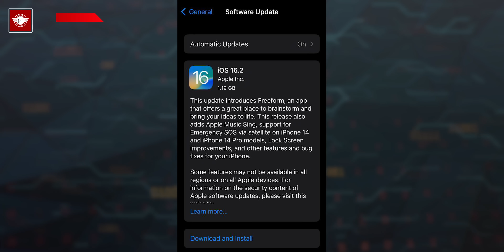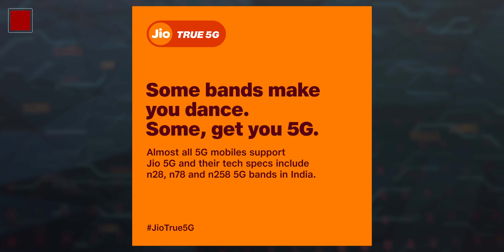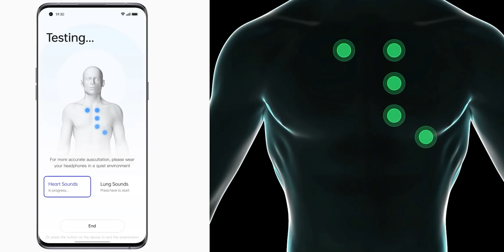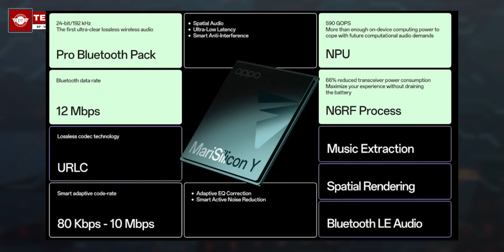Technews 1472 || iPhone 5G, Samsung Galaxy S23 Ultra, OPPO Innovation Day , OPPO Air Glass 2 Etc..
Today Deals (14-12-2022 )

boAt Immortal 121 TWS ( Rs.1499 )

HE Re-Energize Body Perfume ( Rs.104 )

AAA Performance ( 8 Pack ) : Rs.119

boAt BassHeads 225 Wired ( Rs.399 )

PHILIPS 0.5 Watts B22D LED White Bulb ( Rs.36 )

Symbol Women Mask ( Rs.52 )

Daily Cleansing Face Wipes ( Rs.115)

Kratos Thump Wired Earphones ( Rs.99 )

boAt Storm Pro Call with Bluetooth Calling ( Rs.2,999 )